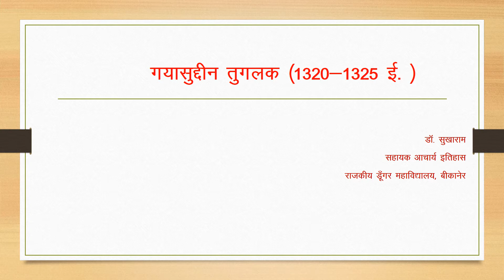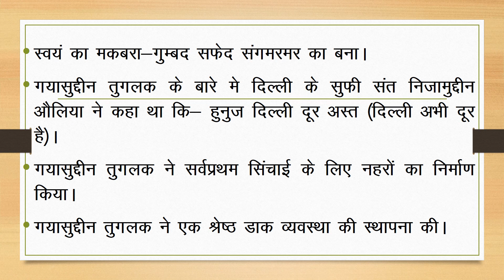Gayasuddin Tughalaq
B A II P I